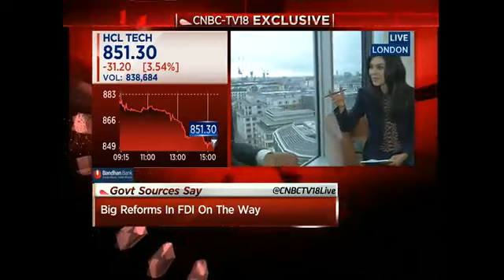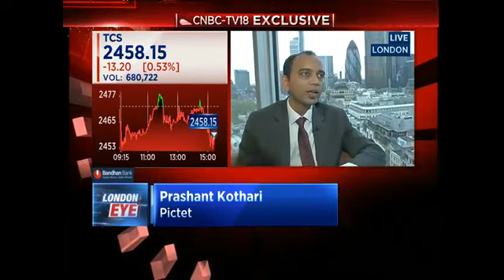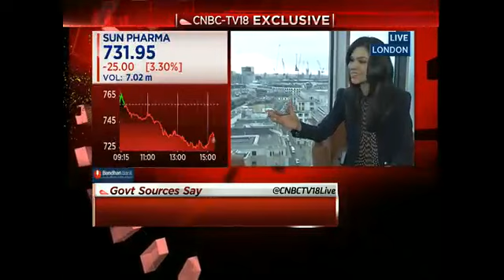CNBC-TV18 Exclusive: Bought Motherson Sumi, Not Worried About VW Problems: Prakash Kothari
Prakash Kothari of Pictet speaks to CNBC-TV18' Shereen Bhan in the special series London Eye.